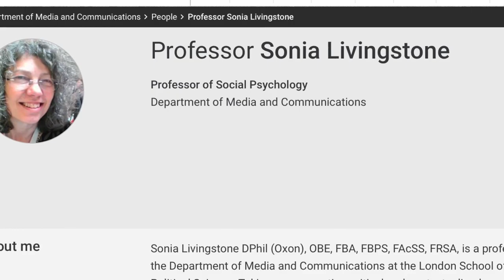A Conversation with Sonia Livingstone on the Mediation of Everything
In the ongoing series of interviews with scholars I am a fan of (available as deuzevlog on YouTube), this is a conversation about the career and work of Sonia Livingstone (Professor of Social Psychology at The London School of Economics and Political Science, recipient of the 2019 Erasmus Medal, and Director of the Digital Futures Commission), where we discuss her advocacy for childrens' rights online, her profound impact on the field of media and communication research, and some of her earliest work - including on airplane safety protocols...

This video is also available as a podcast on Anchor/Spotify (and available through other platforms.

Recorded with Zoom and (slightly) edited with iMovie on March 19, 2021.
Intro/outro designed and produced by Martin Gleissner. Audio/podcast version availble via Anchor.fm (and all other podcast platforms, including Spotify).

Please check out other vlogs (featuring Henry Jenkins, Claudia Mellado, Herman Wasserman, Vicki Mayer, Saba Bebawi, Karin Fast and many others), and keep in touch!